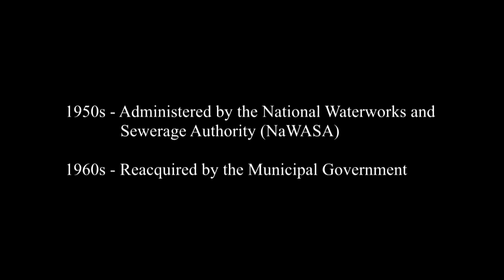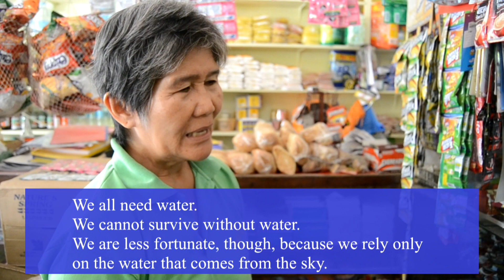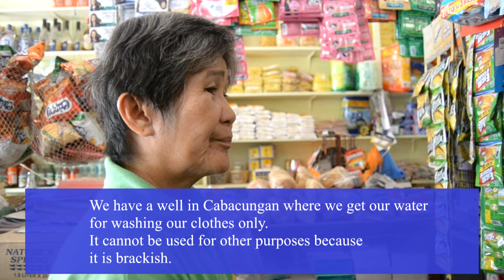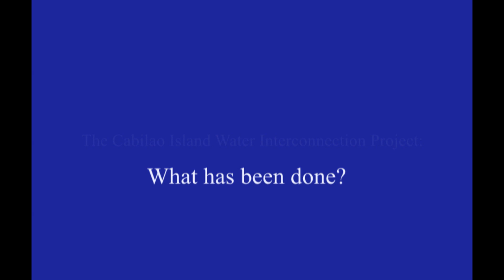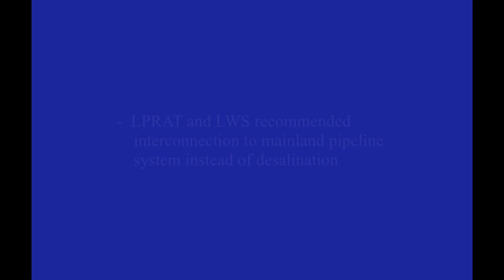Loon - The Cabilao Island Water Interconnection Project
PV Video about 'The Cabilao Island Water Interconnection Project'